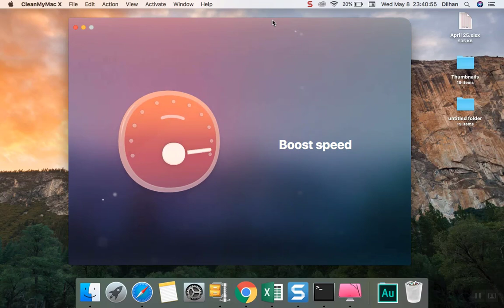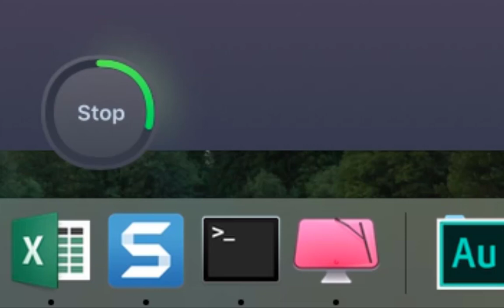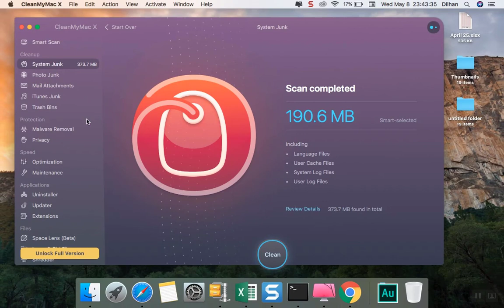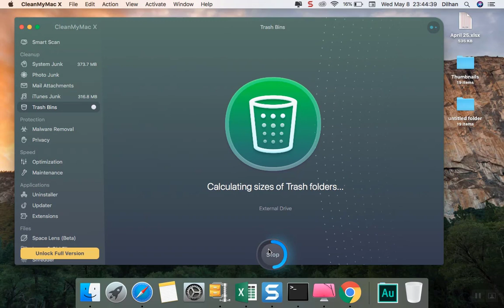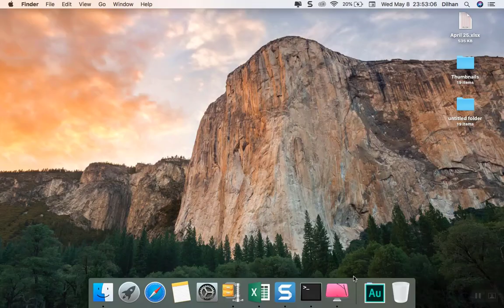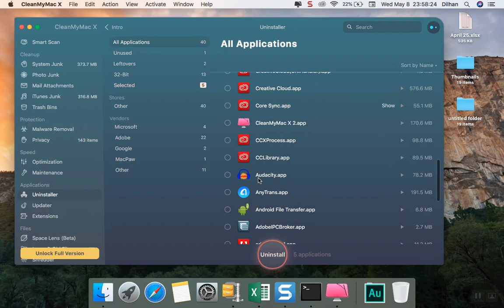CLEANMYMAC X review Sinhala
නිකන් ඉඩ පුරවන ෆයිල්ස් අයින් කරමු